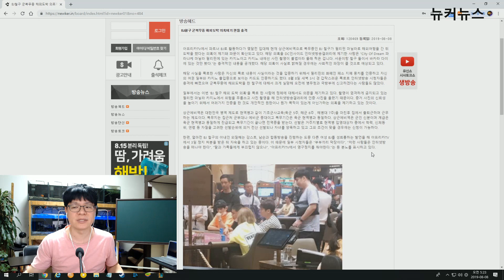[뉴커뉴스] BJ철구 군복무중 해외도박 의혹제기 팬들 충격. 철구도박 [2019.08.08.05.23.55]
[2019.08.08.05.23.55] 뉴커뉴스 BJ철구 군복무중 해외도박 의혹제기 팬들 충격 - 아프리카TV,트위치TV,유튜브,팟빵,카카오TV,팝콘TV,사자TV,유신쇼,뉴커,뉴스커뮤니티,뉴커인,NEWKERIN